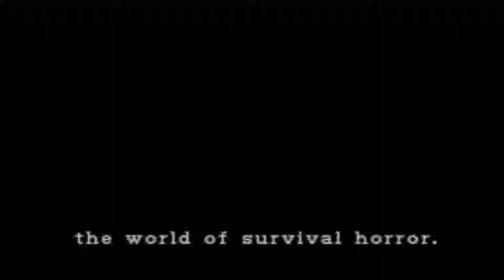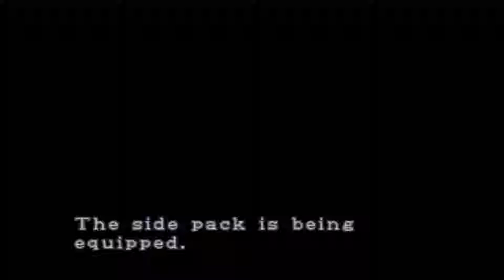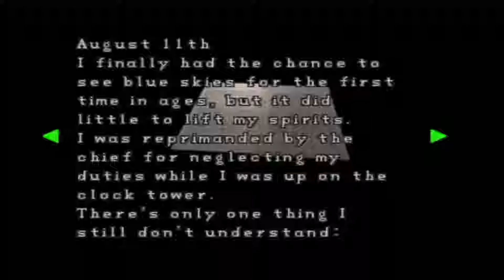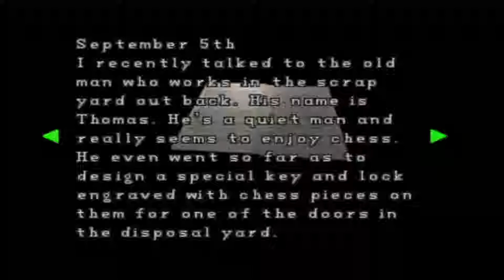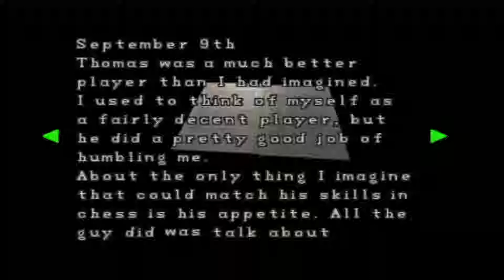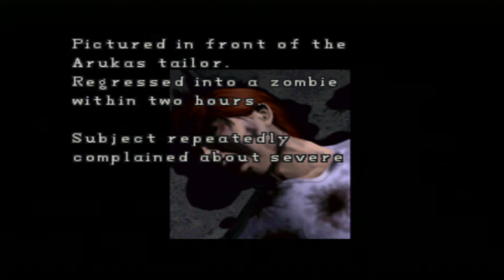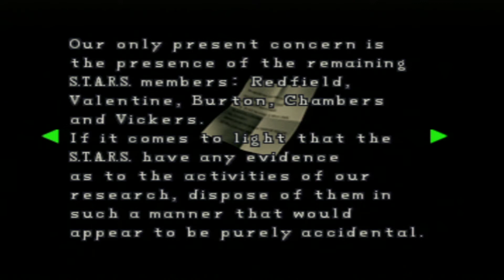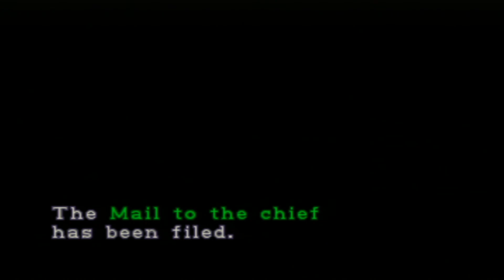Resident Evil 2 (PSX) | Capítulo 6